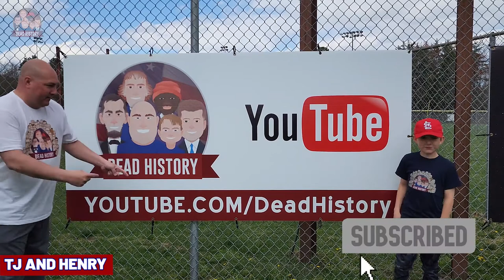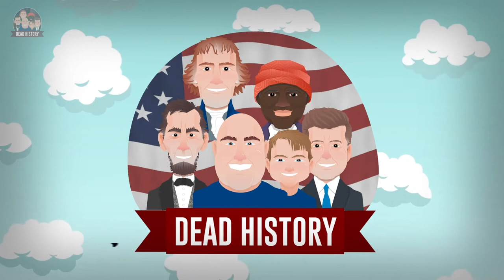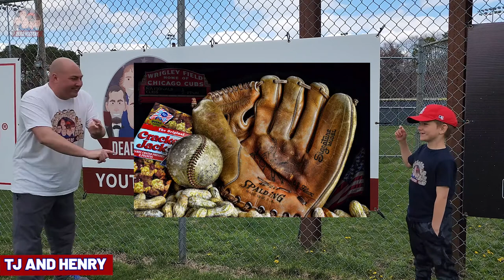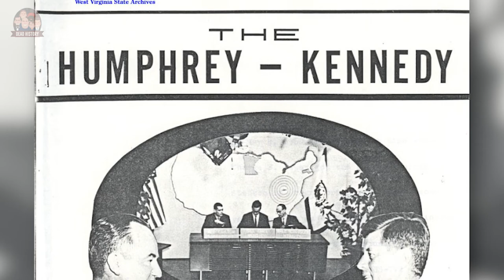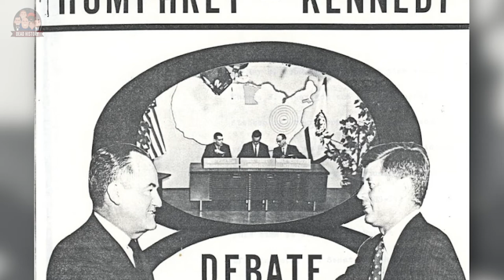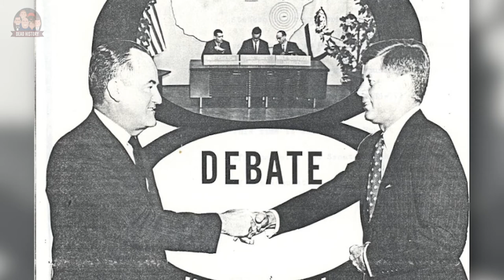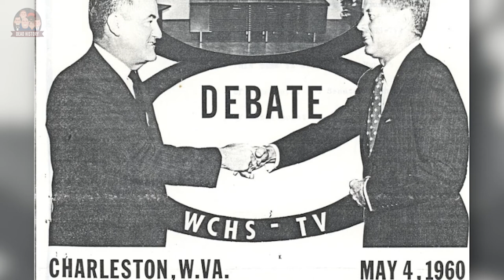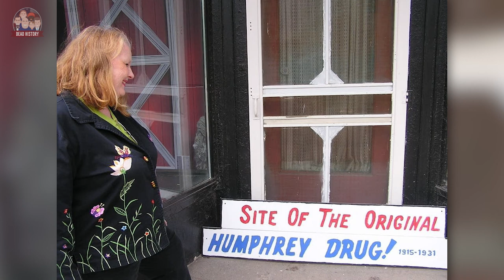Hubert Humphrey (Part 1)- Minnesota Chats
Part 1, we take a look at our 38th Vice President of the United States, Hubert Humphrey!!!

Humphrey was born in South Dakota. Living through the Economic struggles of that area and the Dust Bowl, Humphrey eventually made his way to the state of Minnesota. The State where he is well known for being from.

Hubert Humphrey spent years in the Senate. Starting off his Political career with a very controversial Civil Rights Speech in 1948.

In this Part 1, we take a look at Humphrey's rise in Politics as he made his way all the way to the Vice Presidency.